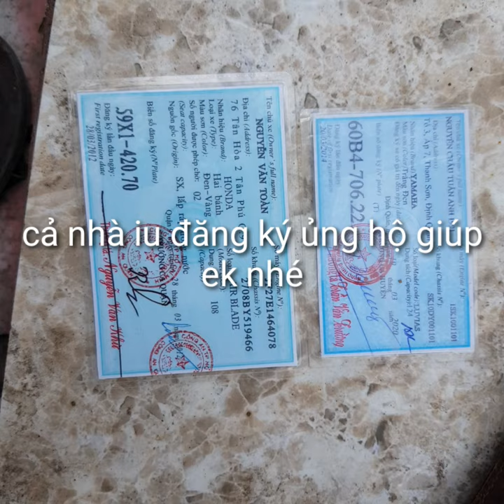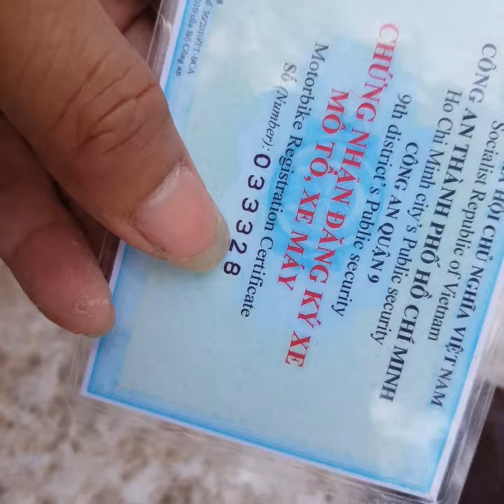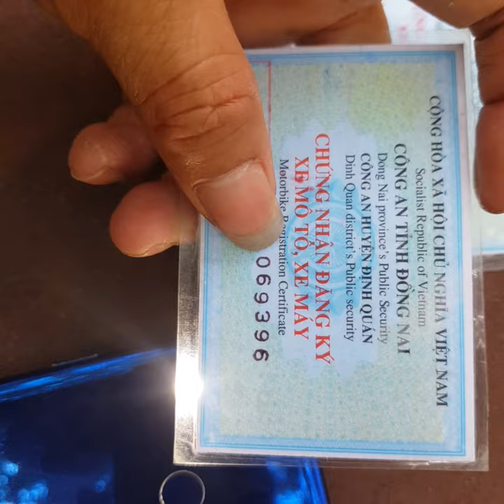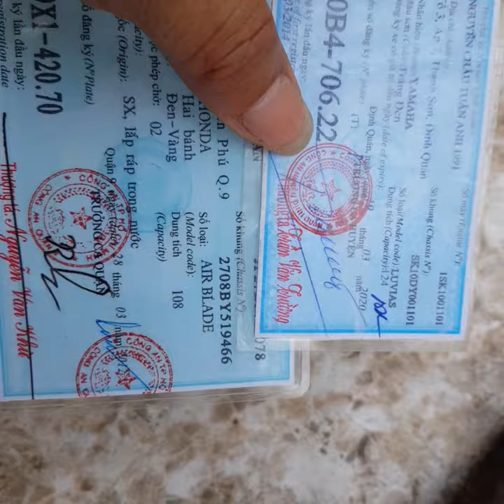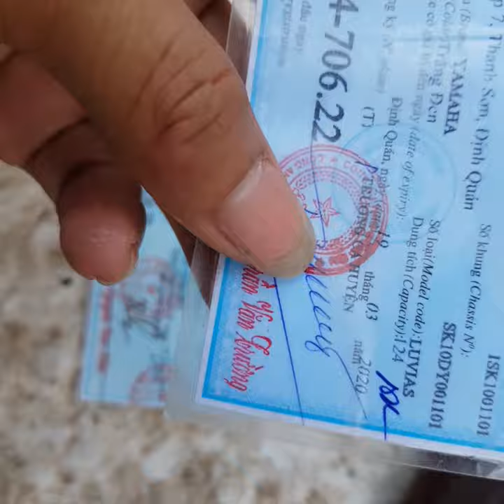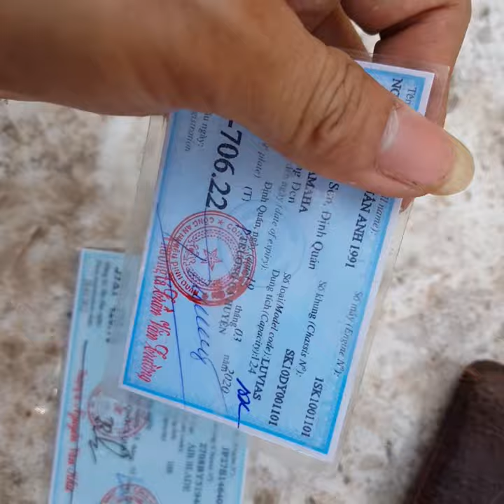Cách phân biệt giấy tờ xe thật giả đơn giản nhất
hướng dẫn phân biệt cavet xe thật giả